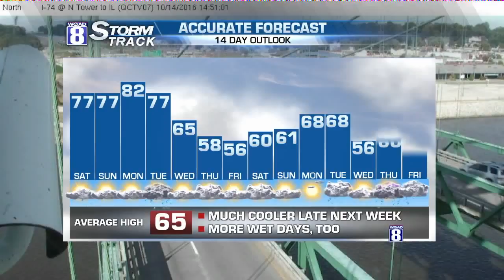Evening Forecast for Friday October 14th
What a great autumn day it has been out there as temperatures climb back in the mid to upper  60s with plenty of sunshine.  Kickoff temperature for those important football games this evening will be around 60 degrees before falling just a few degrees by the last play.  Overnight lows will average around the mid 50s.

The lack of drop in temperatures overnight is due to a warm south wind and more clouds overspreading the area toward morning as a front moves in from the Northern Plains. In fact, clouds will be common for most of the weekend but for the most part staying dry.  The only time light showers will be common is still expected Saturday night before ending from west to east by sunrise on Sunday.

Even with the clouds, a dose of Indian Summer is still expected in the days ahead.  We'll rise into the mid to upper 70s both days this weekend with the mercury topping out on Monday with highs just over 80 degrees!  Overnight lows during this period will be in the 60s.

Another front will move in Tuesday dropping temperatures during the latter half of the next week.